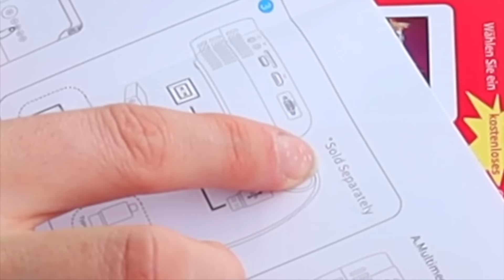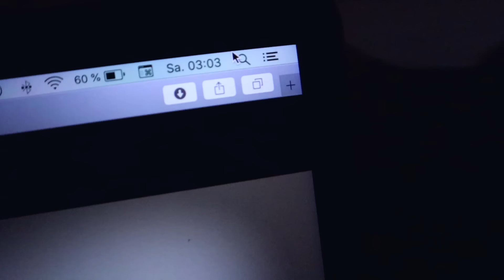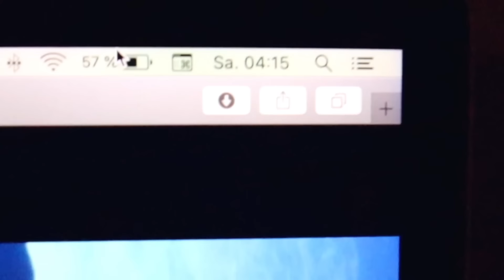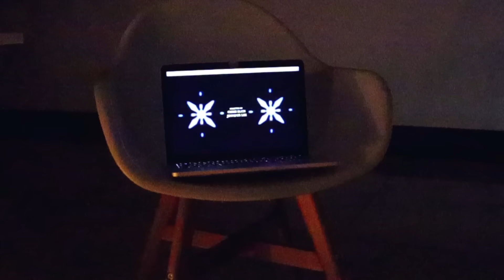Schaue NIEMALS um 3Uhr nachts FROZEN an 😱| ViktoriaSarina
Man darf niemals und nie um 3Uhr nachts den Film Frozen von Disney mit Elsa, Anna und Olaf schauen. Denn dann sollen gruselige Dinge passieren. Wir haben s trotzdem ausprobiert und um 3 Uhr in der Nacht Frozen "die Eiskönigin" geschaut. Und es ist etwas passiert... VikiSarinaFam ❤

▹ ACHTUNG‼️ Passend zum neuen Schülerkalender im MEERJUNGFRAUEN Look 🐬 gibt es Schulefte und ein Notizbuch. Nur in unserem Onlineshop. Schaut mal

WOW!! Wer es geschafft hat bis hier hin zu lesen, kommentiere jetzt: "Aber wie kam die Gestalt die Wand zu eurem Balkon hoch? 😱😭"